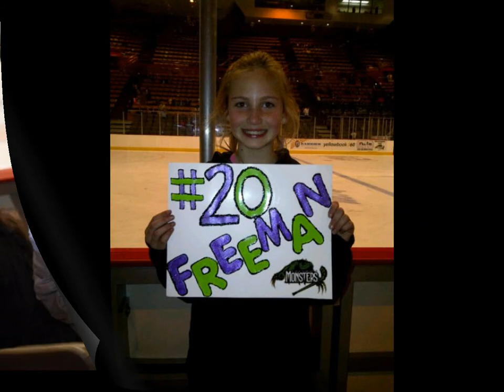Fresno Monsters NAHL Senior Tribute Video 2011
The Fresno Monsters would like to honor the 2011 NAHL Senior Monsters who will be aging out of junior hockey and advancing in their lives and careers.

To Johan Bjorklund, Willie Hess, and Thomas Freeman... we wish you the best of luck, and you will forever be a Monster!

Song: Guns 'N Roses - "Yesterdays"